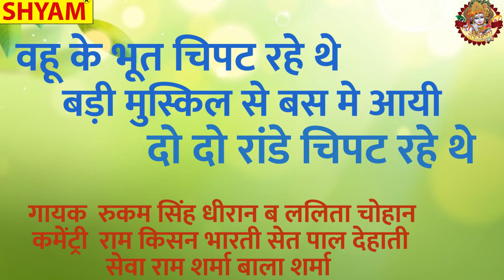के बुझेगा भाई बहू के भूत चिपटरे थे मुश्किल से काबूKe bujyega bhai bahu ke bhoot chipatre the mushkil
♪ Song - ke bujyega bhai bahu ke bhoot chipatre thhe mushkil se kaaboo
♪ Singer- BALA SHARMA LALITA CHOUHAN RUKAM SINGH DHEERAN
♪ Featuring - comedy song
♪ Lyrics- rukam singh dheeran sethpal dehati
♪ Music Label - shyam cassettes nangloi delhi
भजन आरती , जागरण व अन्य धार्मिक गीत सुनने व अपने धर्म से जुड़े रहने के लिए हमारे YOUTUBE CHANNLE जरूर Subscribe करे धन्यवाद अन्य किसी जानकारी के लीए सम्पर्क करे | अगर आपको भजन पसंद आया तो इसे लाइक करें और ज्यादा से ज्यादा शेयर करें ताकि हम आपके लिए और भी एक से बढ़कर एक भजन इसी तरह लाते रहें.